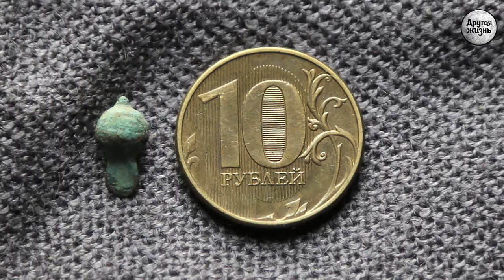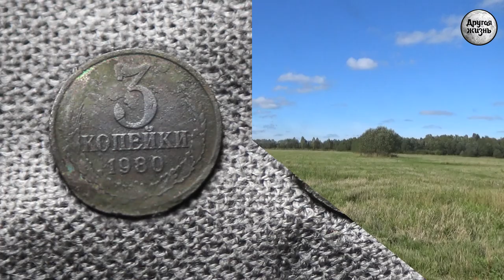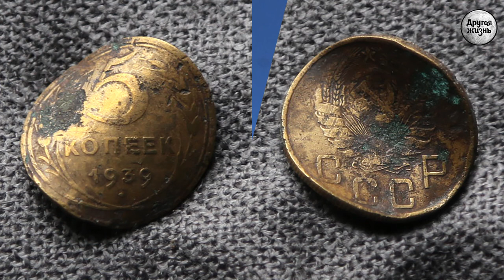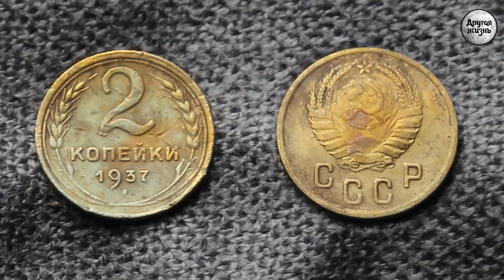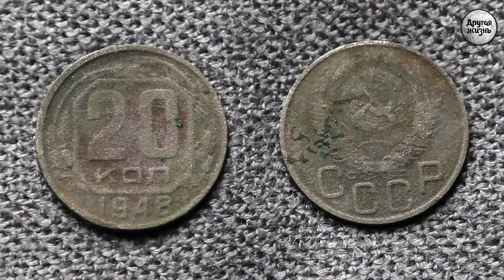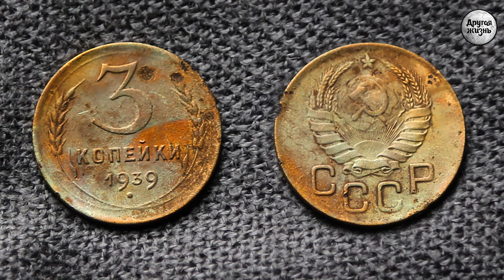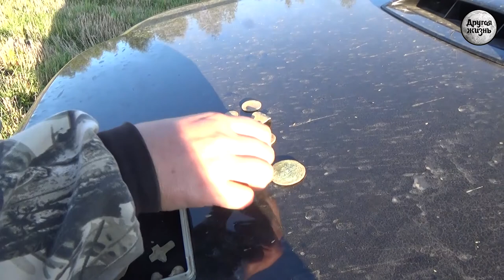Если дед Хабар в отъезде или проказы внучки Полушки!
В новом видео мы отправились на поиски чешуи. Смотрите, что из этого вышло)))